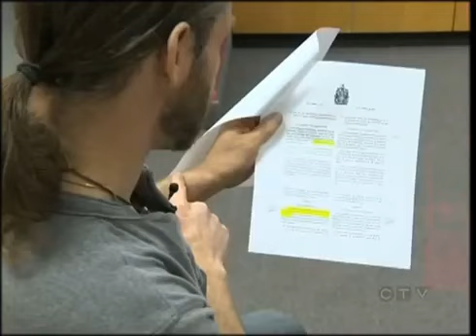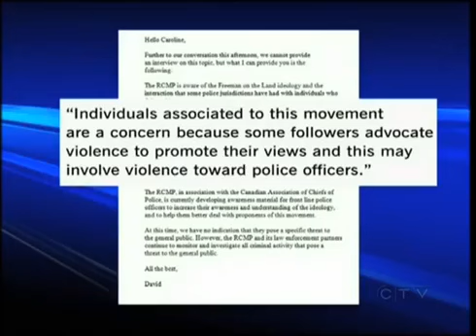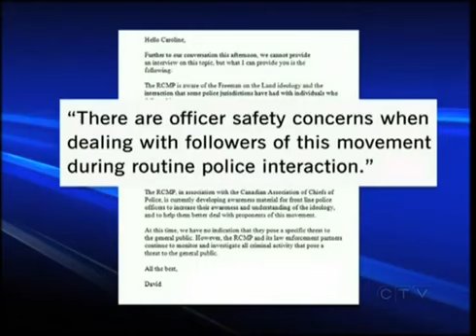Canadians are not obligated to pay Income Taxes!!! They are made to believe the contrary!!!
Let me start this article off by defining the word ,'Tax'.
There are two definitions that I would like to share from dictionary.com .

Tax:
1. A sum of money demanded by a government for its support or for specific facilities or services, levied upon incomes, property, sales, etc.
2. A burdensome charge, obligation, duty, or demand.

Notice how it is defined as 'demanded by a government' and a 'burdensome charge'

Burdensome:
1. oppressively heavy; onerous.
2. stressing; troublesome.

 So apparently by common English definition, tax is defined as a sum of money demanded by a government that is oppressively heavy and it causes stress. Heck, to be honest that is a PERFECT definition, is it not?

Taxes in Canada- we are all forced to pay them one way or another whether if you are Native or non Native they will get you. So what exactly are taxes for? Well most people would love to believe that it's for health care and to better the economy, which virtually is true but only a small percentage of taxes actually goes towards the benefits of the taxpayers.

The Canadian government has cleverly figured out ways to social engineer our conformed consent. After all the Canadian tax system is based on voluntary compliance and without our consent those taxes could not and would not exist.
HISTORY

So let us take a look at a quick history of taxation in Canada going back before confederation up until Income Tax was created.

Before Confederacy: The colonial governments collected taxes and sent them to England and France. In 1650, Louis XIV of France imposed the first recorded tax in Canadian history. It was an export tax of 50% on beaver pelts and 10% on moose hides leaving his colonies.

In 1751: Nova Scotia, began taxing sugar, bricks, lumber, and billiard tables. By the next year, the Nova Scotia government imposed taxes on tea, coffee, and playing cards.

In 1867 - The British North America Act was passed, giving the newly formed Canadian government the power to raise money by taxation.

From 1867 to 1917 -- The federal government placed taxes on liquor, beer, malt, cigarettes, cigars, and snuff. In 1870, the federal government raised existing taxes and imposed new import duties on vinegar, wheat, and grain.

August 4, 1914 - Britain declared war on Germany. As a former British colony, Canada instantly found itself in the Great War at Britain's side. The pressures of financing World War I soon brought the major changes to the tax system.

In 1916 -- The federal government got involved in direct taxation by starting a corporation tax known as the business profit war tax. It affected only corporations at the time if their profits were more than a certain percentage of their invested capital. This was the stepping stone in the creation of the Income Tax.

In 1917 - The federal government, led by Sir Robert L. Borden, introduced the Income War Tax Act. "I have placed no time limit upon this measure . . .a year or two after the war is over, the measure should be definitely reviewed." Sir Thomas White, Minister of Finance re: The Income War Tax Act, 1917.

In July 1917, the federal government imposed a general tax on corporate and personal income.

Revenues from the tax were recorded in the 1916/17 fiscal years, and collected by the Commissioner of Taxation who was part of the Department of Finance.

The year 1917 is basically the year that Income Tax came into existence.

On July 25, 1917 Sir Thomas White, finance minister tabled a resolution which called for income tax: 4% on all income of single men over $2,000. For others, the personal exemption was $3,000.

This was not supposed to outlast WW1 and the revenue created by the tax was strictly to fund the soldiers financial income and to be able to produce and supply war machines with their accessories.

Today when we pay our Income Tax we are literally funding war and virtually our own enslavement because it is our money that pays the soldiers and police to do the government's deeds. Income Tax does not go towards fixing roads, health care and any other thing that one would think it should go towards. Instead it goes right into the hands of the government and they use that money for their own political agenda's.

THEREFORE, INCOME TAX IS A FRAUD!!